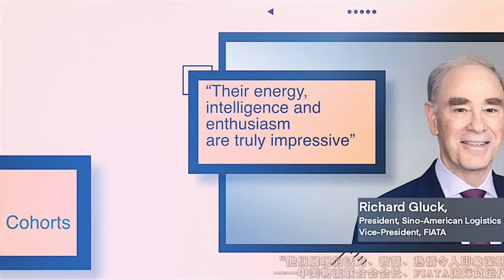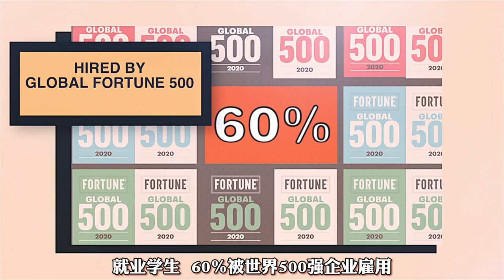Wuzi 40th anniversary video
Our congratulations to Beijing Wuzi University on their 40th anniversary on Sept. 2020